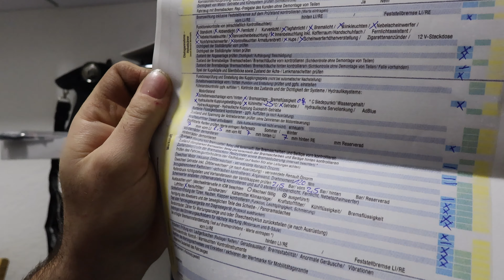Dacia Duster 2 Phase 2 - Nach 12 Monaten / 1. Inspektion / Kosten / Defekte ? Tce150 EDC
0:00 1. Inspektion / Fehler Ansprechen
4:25 Kosten 1. Inspektion
5:40 Zufrieden ?
6:10 Kosten Aufstellung

Packstation:
Name: Jens Loges
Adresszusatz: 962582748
Straße: Packstation
Nr. 156
PLZ: 47623
Ort: Kevelaer

Direkt in die Filiale:

Name: Jens Loges
Straße: Postfiliale
Nr: 536
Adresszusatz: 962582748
PLZ: 47623
Ort: Kevelaer